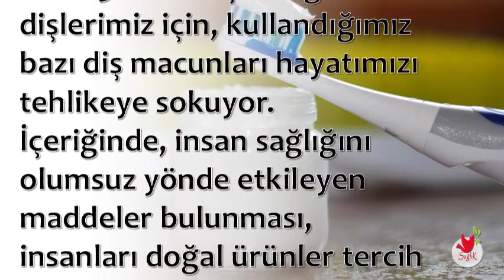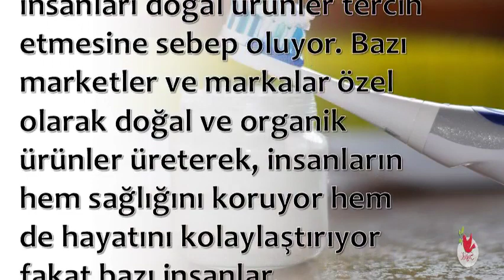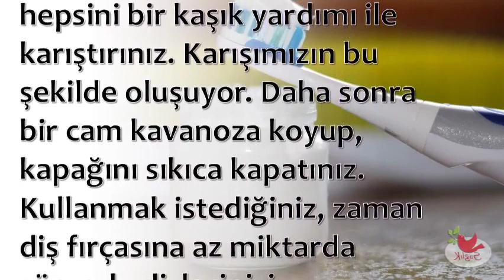Organik Diş Macunu Yapımı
💕 SAĞLIKLI YAŞAM;

💕 YAYIN İLKELERİMİZ;

💕 KAYNAKLAR;

☆Siteler
• line.do

💕 YASAL UYARI;